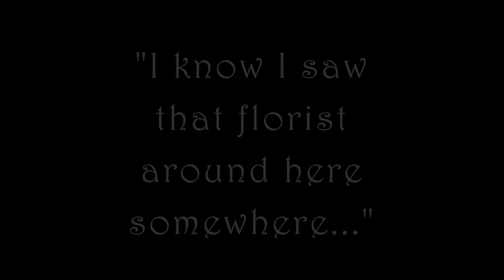Mission: Steal Her Heart